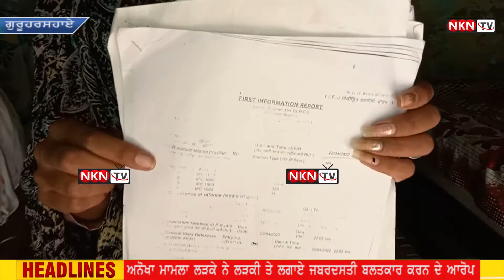ਅਨੋਖਾ ਮਾਮਲਾ ਲੜਕੇ ਨੇ ਲੜਕੀ ਤੇ ਲਗਾਏ ਜਬਰਦਸਤੀ ਬਲਤਕਾਰ ਕਰਨ ਦੇ ਆਰੋਪ